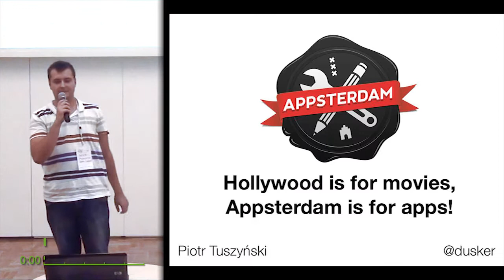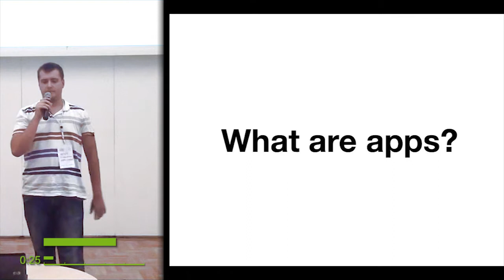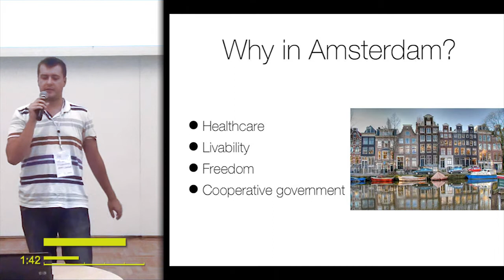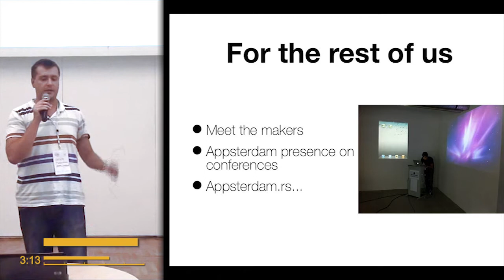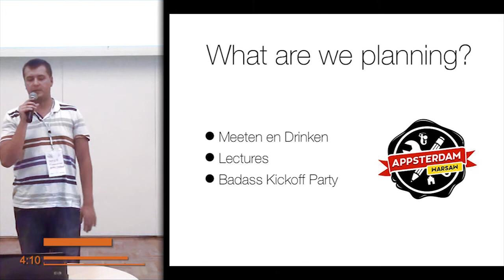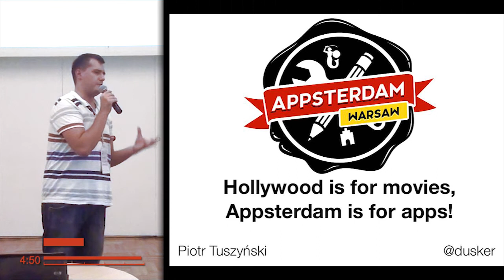Piotr Tuszyński: Hollywood is for movies, Appsterdam is for apps